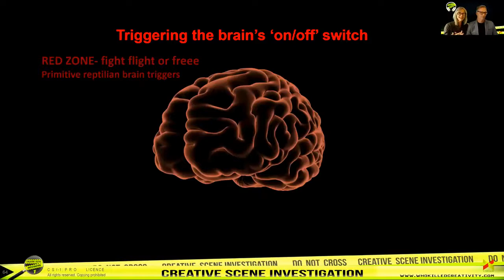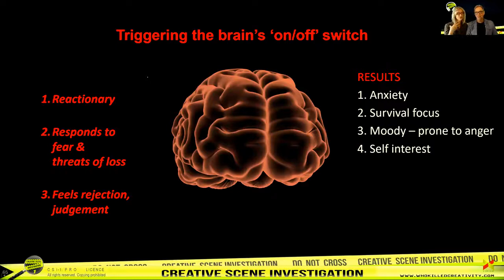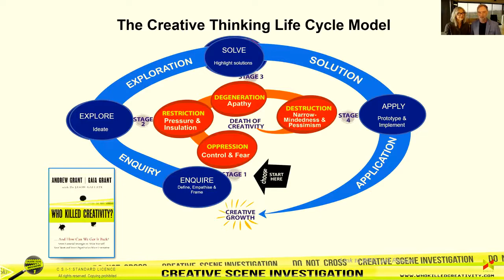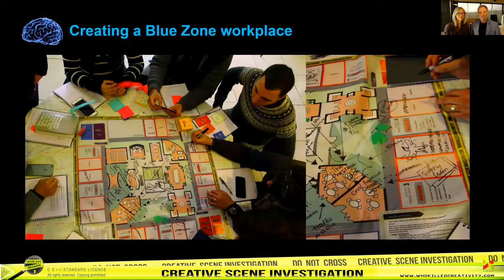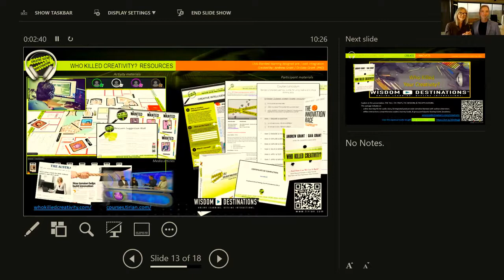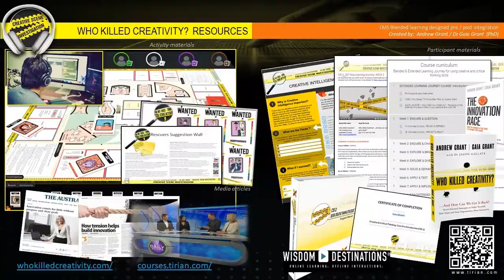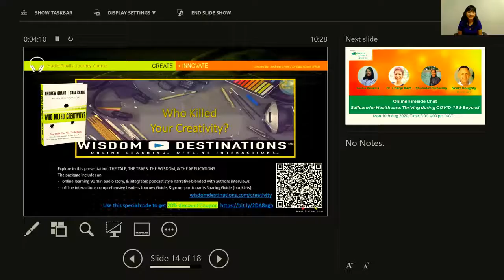Who Killed Creativity & How to Get it Back? (UNACOV Webinar)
Who Killed Creativity & How to Get it Back? We need to be creative to be innovative. But the relentless push to innovate faster is producing a toxic culture that may undermine the whole creative process. In our rush for end results fast, we could ironically be killing the very thing that will lead us to innovation: creativity.

Creativity and innovation are not interchangeable words, and it’s important for effective businesses to understand why. In this session, we explore why we need both and the paradoxes behind this that can impact our work.
Innovation is key for organizational transformation - but to prepare for innovation there needs to be both a culture of creativity (at the organization level) and creative thinking mindset and skill development (at the personal level). There are no shortcuts, and this is why many companies that only focus on embracing design thinking, agile, digital, and other innovation activities & tools (such as innovation labs, hackathons, sprints, scrum, and design thinking models) often fail.

This fireside chat interview with Andrew Grant and Dr. Gaia Grant (PhD) focus on the potential psychological and neurological blocks to critical and creative thinking, and the practical process leaders can engage in with practical strategies to achieve more innovative results in themselves, their team, and their organization. They are the authors of several books including: “Who killed creativity? and how can we get it back? and “The Innovation Race”.